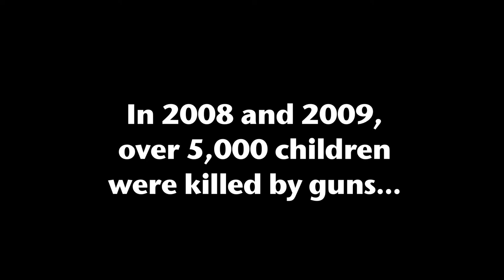"Johnny Got His Gun" (PSA)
Credits-

Above the line:
Producer: Ricardo Sean Thompson
Director: Elias D. Tavarez
Assistant Director: Jeremy Ragoobar
Second AD: Kenny Collado
"Johnny": Gabriel Rodriguez
"Erica": Linda Riera

Below the line:
Camera Operator/Sound Operator: Cristian Gallon
First AC: Jackie Gutierrez
Second AC: Yvonne Centeno
Lighting: Cristian Gallon & Justin Schneider
Editors: Joshua Morel, Saffia Rahimtoola & Elias D. Tavarez
Production Assistants: Joseph Gonzalez & Marian Kolawole